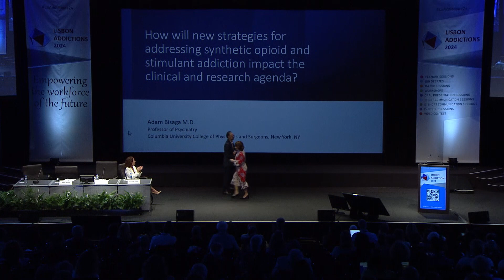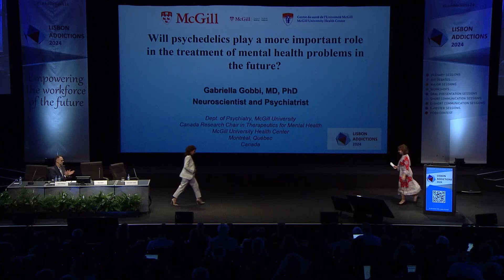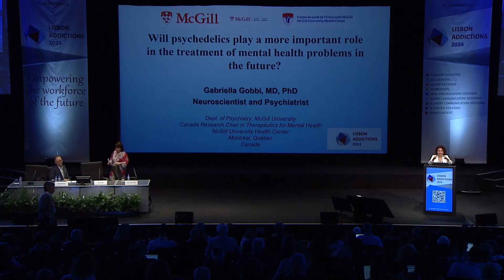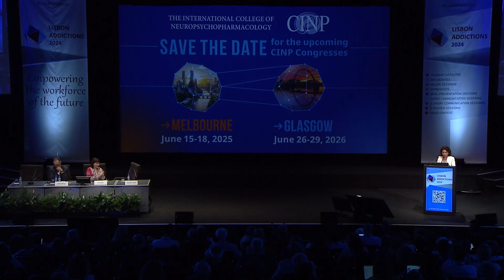Synthetic opioids and psychedelics: new opportunities & new challenges for clinical practice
00:03:53 - Chair: Hoch Eva, Scientific and Managing Director, Institut für Therapieforschung (IFT) Munich, Germany
Speakers:
00:07:00 - Bisaga Adam, Prof. of Psychiatry, CU P&S, Columbia University College of Physicians and Surgeons, New York, United States of America
00:50:00 - Gobbi Gabriella, Professor , McGill University's Department of Psychiatry, Montreal, QC, Canada